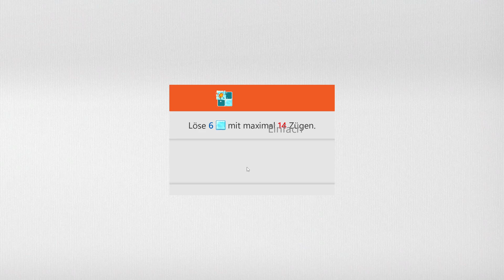Sudoku Daily Challenges | Ice Breaker – Easy | Jan 23rd, 2023